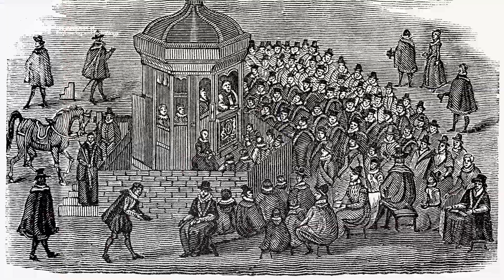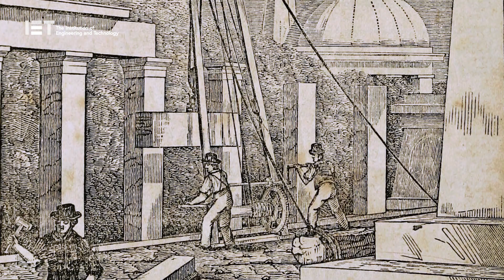St Paul's Cathedral: Sir Christopher Wren's Engineering Masterpiece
For more than 1,400 years, a St Paul’s Cathedral has stood at the highest point of the City of London. The Cathedral was founded around 1087 AD by Bishop Maurice, Chaplain to William the Conqueror.  It would become the longest standing home for Christian worship on the site to date, surviving for almost six hundred years.

By the 1650s the building was in a serious state  of disrepair and it was only after the Restoration of King Charles II in 1660 that repairs were once again considered. Leading architects wrestled with the how to restore the medieval structure and were often in disagreement.

Inspired by his travels in France and his knowledge of Italian architecture, Christopher Wren proposed the addition of a dome to the building, a plan agreed upon in August 1666. Only a week later,however, the Great Fire of London destroyed much of the remaining structure.

Sir Christopher Wren was a brilliant scientist  and mathematician.  At the time, he was Britain’s most famous architect. The building he designed to replace the old Cathedral is his masterpiece. Nine years of planning were required to ensure that the new design would meet the requirements of a working cathedral-the interior had to be fitted for the grandest of occasions and ceremonies.

Remarkably, all the building accounts, contracts and records of the rebuilding commission survive, alongside many original drawings. Christopher Wren lived to see the building completed and the last stone of the Cathedral’s structure was laid on 26 October 1708 by two sons named after their fathers, Christopher Wren Junior and Edward Strong, who was the son of the master mason.

The building which Wren delivered in thirty-five years fulfilled all the requirements and provided a symbol for the Church of England, the renewed capital city, and the emerging empire.The Cathedral has served the United Kingdom ever since.  It continues to welcome world leaders, thinkers, theologians, politicians  and the general public in pursuit of a better society.

This is the story of St Paul's Cathedral: Sir Christopher Wren's Engineering Masterpiece

Some images and video content sourced from Wikicommons (commons.wikimedia.org).